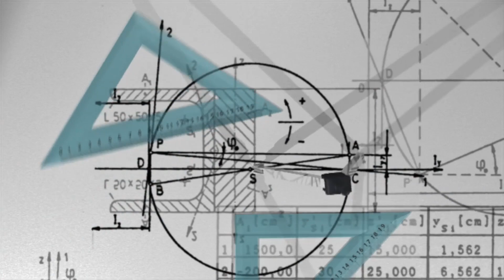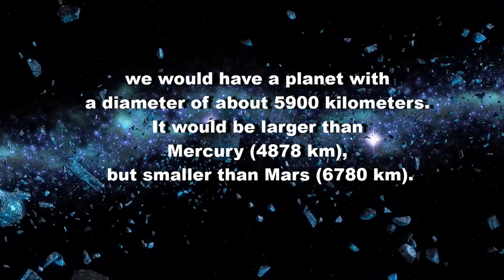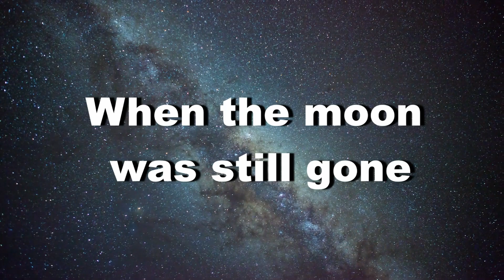The death of the planet Phaeton! Who is Phaeton in Greek mythology? Is it Nibiru? Modern hypotheses!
Between Mars and Jupiter is a belt of asteroids, consisting of many small cosmic bodies that sweep in outer space around the Sun. According to some scientists, they are fragments of the deceased planet number 5, called the Phaeton. No one knows what caused the death of this planet, whether there was life on it and whether our Earth can repeat its fate.

Maybe the moon is the remains of a chaise? Or maybe the asteroid belt between Mars and Jupiter are evidence of an ancient catastrophe? In this video, we will try to understand these issues and finally clarify what the planet phaeton is.

References:
Author:
jonaslisting
Author:
mitchp
Author:
mattia
Author:
NASA
Author:
Mark Schellenberg
Author:
Harald Mistermeyer